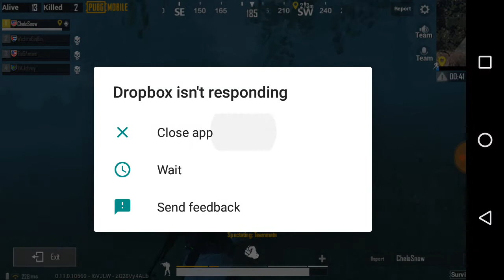PUBG Mobile: Resident Evil 2 Event Gameplay Part 9!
My Latino homes coming through.😉